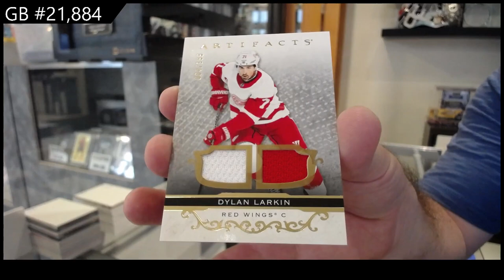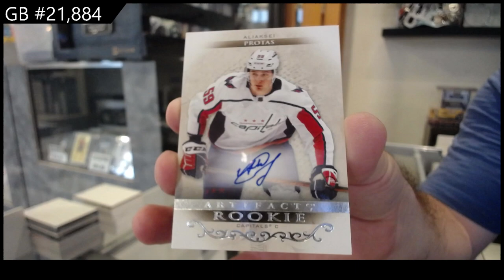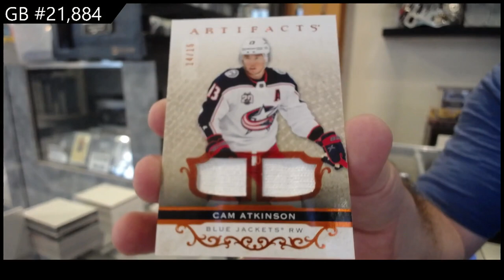2021-22 Upper Deck Artifacts Hockey 2 Box Break - CNC GB #21,884